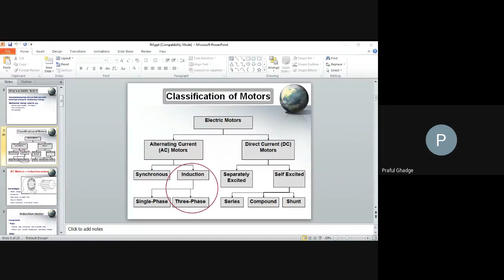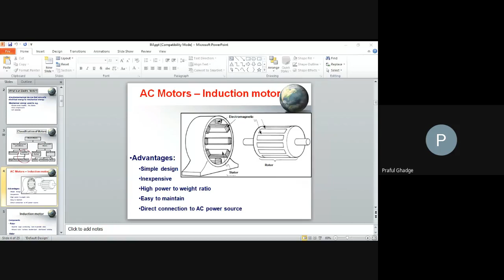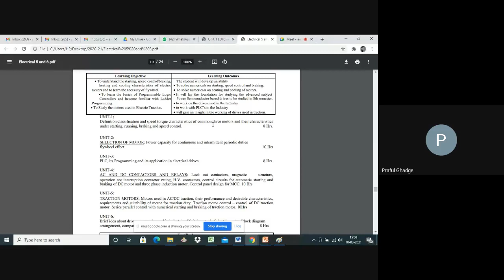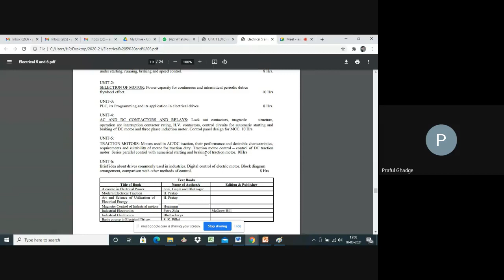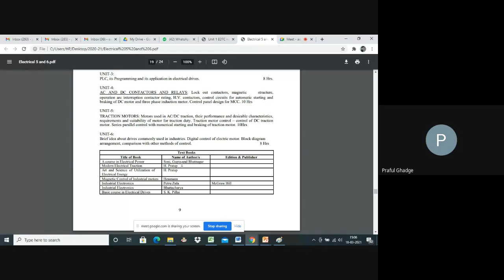Selection of AC & DC motors for Drive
By - Mr. Praful Ghadge